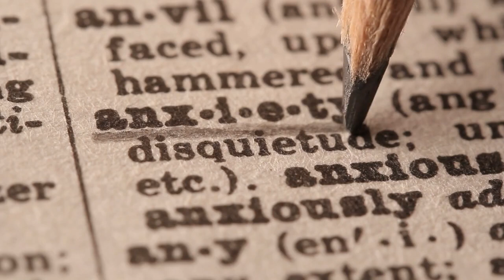anxiety3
Stock footage